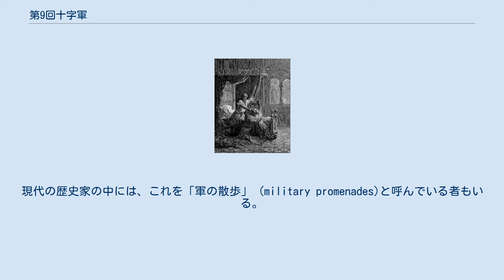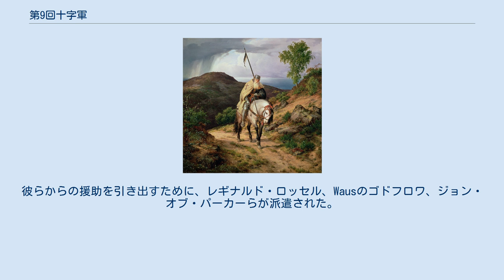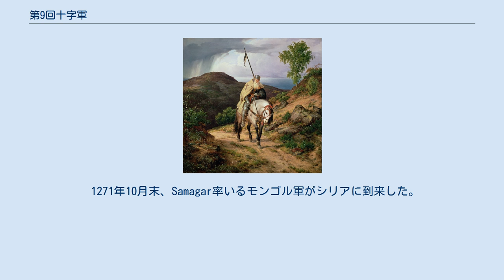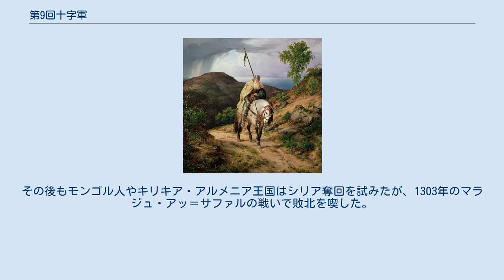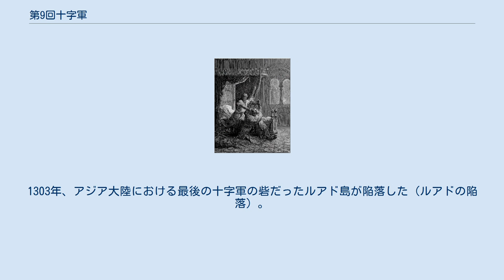第9回十字軍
第9回十字軍は、1271年から1272年にかけて聖地を目標として行われた、中世最後の大規模な十字軍。
1270年の第8回十字軍の一部として扱われることもある。
 フランス王ルイ9世は1270年にチュニジアを攻撃したが失敗した（第8回十字軍）。
これを受けて、イングランド王ヘンリー3世の息子エドワード（後のイングランド王エドワード1世）がアッコに向かった遠征を第9回十字軍と呼ぶ。
この十字軍はマムルーク朝スルターンのバイバルスと戦い何度か勝利をおさめたが、十字軍内の対立が収まらず、撤退した。
以降聖地に向けた十字軍が実際に行われることは無く、約20年後の1291年にウトラメールにおける最後の砦アッコが陥落し、十字軍国家は事実上消滅することになった。
 1260年、マムルーク朝はアイン・ジャールートの戦いでモンゴル帝国の遠征軍を破った。
この戦いで活躍した将軍バイバルスは帰路で主君のクトゥズを暗殺し、スルターン位を奪った。
十字軍国家に矛先を向けたバイバルスは、アルスーフ、アトリット、ハイファ、サファド、ヤッファ、アスカロン、カエサリアといった十字軍の都市を次々と攻略した。
ウトラメールのキリスト教徒たちはヨーロッパに援軍を求めたが、ヨーロッパ諸国の反応は鈍かった。
 1268年、バイバルスはアンティオキアを攻略し、アンティオキア公国を滅ぼした。
その南のトリポリ伯国やイェルサレム王国の残部はマムルーク朝の領土に包囲される形となった。
 フランス王ルイ9世は、第7回十字軍に続きエジプトへの上陸を予定していたが、弟のシチリア王シャルル・ダンジュー（カルロ1世）の思惑によりチュニスのハフス朝を攻撃した。
この1270年の第8次十字軍は、疫病でルイ9世自身が死去するなどして失敗した。
イングランド王子エドワードがチュニスに到着したとき、すでにシャルル・ダンジューはハフス朝のアミールと講和してシチリアに帰るところであった。
仕方なくエドワードはシャルル・ダンジューら十字軍の残兵とともに、聖地でマムルーク朝に脅かされているアンティオキア公・トリポリ伯ボエモン6世を援けに行くことにした。
エドワードは1271年5月9日にアッコに到着し、1000人ほどの小規模な軍（うち225人が騎士）の指揮を任された。
 十字軍国家の最後の砦となっていたトリポリやアッコには、数万人のキリスト教徒難民が逃げ込んでいた。
エドワードがアッコに到着すると、バイバルスはアッコ攻略を一旦取りやめた。
 エドワードの軍はイスラーム勢力に正面から挑むにはあまりにも小規模で、バイバルスのマムルーク軍がアッコのすぐ北東にあったドイツ騎士団のモンフォート城を落とすのを止めることもできなかった。
その代わり、エドワードらは周辺のイスラーム支配地域を襲撃して回った。
現代の歴史家の中には、これを「軍の散歩」 (military promenades)と呼んでいる者もいる。
ナザレを急襲して占領し、住民を殺害した後、St Georges-de-Lebeyneを襲ったが、結果として数軒の家と穀物を焼いただけで、数人を暑さのために失った。
 その後、エドワードの弟エドマンドがイングランドやキプロスからの援軍を率いて到着した。
これを受けてエドワードは、テンプル騎士団、ホスピタル騎士団、ドイツ騎士団の支援の下にQaqunを攻撃した。
彼らは多勢だったトルコ人の軍勢（大部分は遊牧民）を驚かせ、1500人を殺し、5000頭の家畜を戦利品として獲得した。
このトルコ人の軍勢というのは、モンゴル人に追われて移住してきて、1268年にバイバルスから馬、称号、土地を与えられて軍務についていた集団だとされている。
ムスリム側の記録では、エドワードの軍旅により1人のアミールが殺され、1人が負傷したとしている。
さらにQarunの城主は城を放棄せざるを得なかった。
しかし、エドワードはこの城は奪うことなく、バイバルスの本軍がやってくる前に撤退した。
この時、バイバルスはアレッポに居て、モンゴル人の攻撃を防いでいた。
 1271年12月、エドワードらはアッコを攻撃してきたバイバルスを撃退した。
その後バイバルスはトリポリの攻略も断念しているが、その理由は分かっていない。
同時代の史料では、エドワードが包囲線への攻撃を敢行してマムルーク朝軍を撃退したことになっているが、現代ではこれは否定されており、むしろバイバルス側が新たな十字軍の力を測りかねて深入りを避けたものとする説も挙げられている。
 エドワードは...